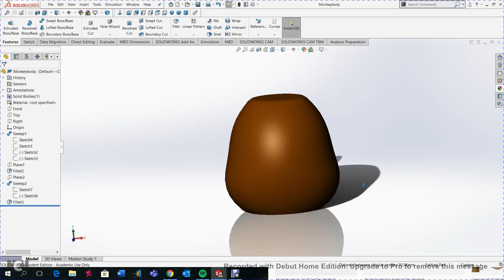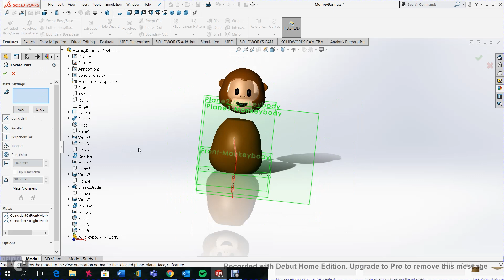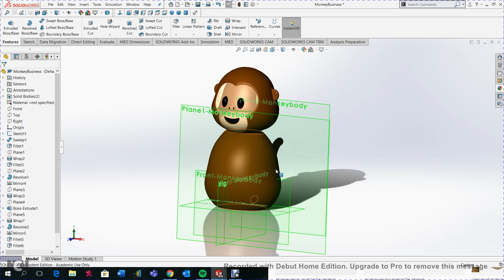Toyduino - insert part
Om du ritar huvudet och kroppen var för sig, använder du insert  för att sätta ihop dem. Därefter kan du använda verktyget combine för att skapa en solid body.